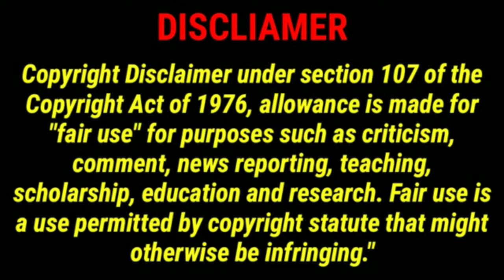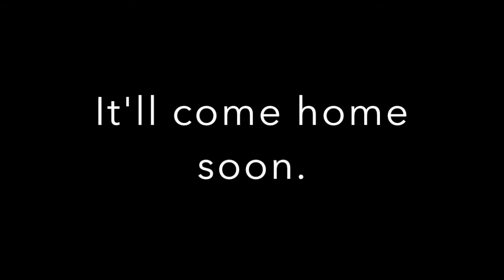England - Rugby's Coming Home!